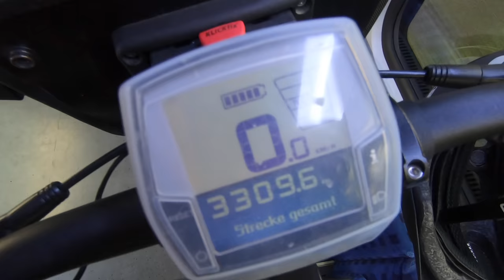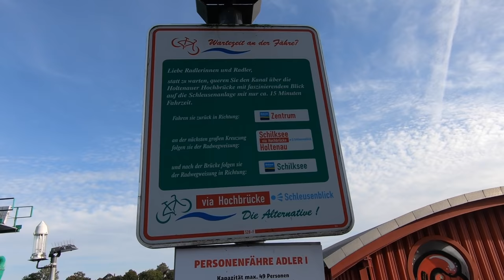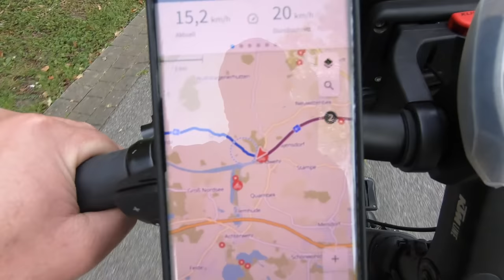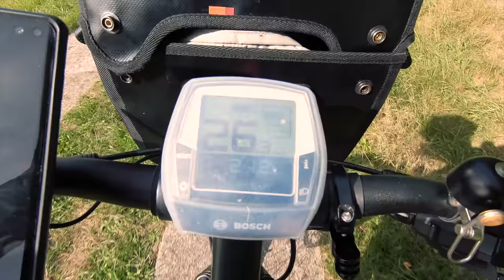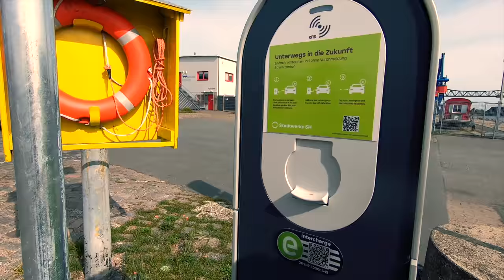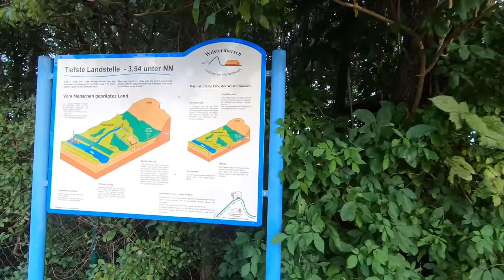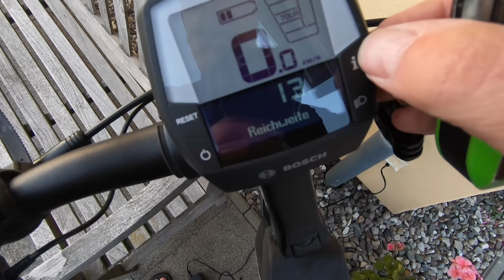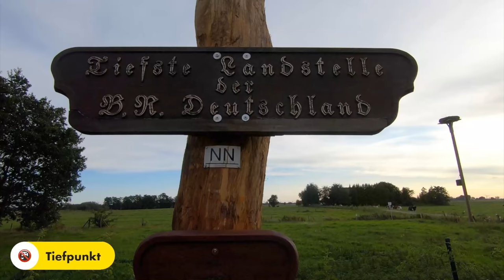[1/2] E-Bike Tour Tag 1 am NOK / drei Tiefpunkte aber Freibier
Wochenendtour von Kiel am Nord-Ostseekanal entlang in Richtung Elbe.
Heute am Samstag, 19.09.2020 starte ich eine Wochenendtour von Hamburg mit dem Zug nach Kiel und von dort aus am Nord-Ostseekanal entlang in Richtung Elbe.
Geplant ist eine Übernachtung auf Campingplatz Hohencamp in St. Michaelsdonn in Dithmarschen.
Auf meiner Fahrt mit Rückenwind entlang am Kanal führt mich der Weg unzählige Mal über Brücken, Tunnel und unzählige Fährfahrten über den Nord-Ostseekanal.
Mal links, mal rechts mit einigen Zwischenfällen.
Bevor ich am Abend mein Ziel erreiche: kommt der letzte Tiefpunkt!
Seid gespannt und begleitet mich auf meiner tolle Fahrt.

Sprungmarken:
00:00 Intro
00:38 Abfahrt in Hamburg
02:58 Ankunft in Kiel
05:13 Holtenauer Hochbrücke
06:05 Start am Nord-Ostseekanal
08:21 Umfahrung einer NOK-Baustelle
09:22 Crash / Sturz
11:24 weiter am NOK
12:44 Halt am Steg und Kette ölen
15:10 Rendsburg und Reifenpanne
18:51 Rendsburg Fussgängertunnel
19:08 Reifen flicken
19:28 weiter auf dem NOK Radweg
24:07 Fischerhütte
27:08 Hohenhörn und Hochbrücke
28:11 Burg
29:16 Tiefste Landstrelle der BR Deutschland
31:12 schöne Strecke
32:35 Ankunft auf dem Campingplatz
33:10 Zeltaufbau
35:13 Fazit
37:30 Relive
Ich entschuldige mich für den schlechten Ton.
Für Abhilfe ist in neuen Videos aus 2021 gesorgt.

🀰 Mein Videoequipment 🀰
GoPro Hero 7 Black ➤
Case für die GoPro 7 - Ulanzi V3 ➤
GoPro Mic Adapter ➤
GoPro Zusatzakkus und Ladecase ➤
Funkstrecke Rode Wireless Go 2 (nicht im Video verwendet) ➤

🀰 Campingausrüstung 🀰
neues Zelt ➤
neue Zeltunterlage ➤

4-fach Steckdosenleiste ➤
5m Verlängerungskabel mit Eurostecker ➤
10m Verlängerungskabel mit Eurostecker ➤

🀰 Fahrradtaschen 🀰
Ortlieb Fahrradtaschen hinten ➤ (meine orangefarbenen Back Roller sind bereits 10 Jahre fast täglich im Einsatz!)

🀰 sonstiges  🀰
Sportbrille selbsttönend ➤